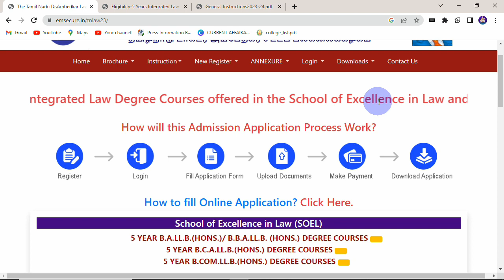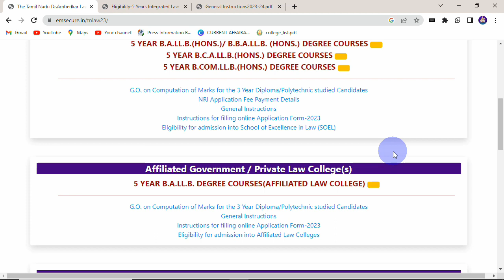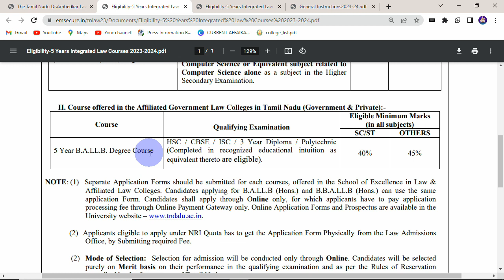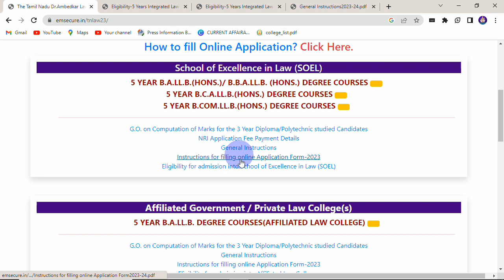LAW ADMISSION 2023 5 YEAR B.A.LL.B - B.COM.LL.B - B.C.A.LL.B - .(HONS.)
Last Date for Submission of Online Application Forms is Extended till 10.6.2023 for the Law Admission,
School of Excellence in Law (SOEL)
5 YEAR B.A.LL.B.(HONS.)/ B.B.A.LL.B. (HONS.) DEGREE COURSES New
5 YEAR B.C.A.LL.B.(HONS.) DEGREE COURSES New
5 YEAR B.COM.LL.B.(HONS.) DEGREE COURSES New
G.O. on Computation of Marks for the 3 Year Diploma/Polytechnic studied Candidates
NRI Application Fee Payment Details
General Instructions
Instructions for filling online Application Form-2023
Eligibility for admission into School of Excellence in Law (SOEL)
General Instructions
List of Government and Private Colleges
1 Chennai Dr. Ambedkar Government Law College, Pudupakkam- 631 203
2 Chennai Dr. Ambedkar Government Law College, Pattarai Perumpudur - 631 203
3 Government Law College, Madurai – 625 020
4 Government Law College, Tiruchirapalli – 620 023
5 Government Law College, Coimbatore – 641 046
6 Government Law College, Tirunelveli – 627 011
7 Government Law College, Chengalpattu – 603 001
8 Government Law College, Vellore – 623 006
9 Government Law College, Villupuram – 605 602
10 Government Law College, Dharmapuri – 636 701
11 Government Law College, Ramanathapuram – 623 501
12 Government Law College, Salem – 636 010
13 Government Law College, Namakkal – 637 001
14 Government Law College, Theni – 625 534
15 Government Law College, Karaikudi - 630003
16 Saraswathy Law College (Private), Tindivanam – 604 307
17 Mother Terasa Law College (Private), Pudukottai – 622 102
18 KMC College of Law (Private), Tiruppur – 641 605
19 Erode College of Law (Private), Erode – 638 453
20 G.T.N. Law College (Private), Dindigul – 624 005
21 S. Thangapazham Law College (Private), Tenkasi – 627 758
22 Thulasi College of Law for Women (Private), Tuticorin – 628 252
23 Mugil College of Law (Private), Kanyakumari – 629 172
HSC / CBSE / ISC / 3 Year Diploma / Polytechnic

Course Qualifying Examination
Eligible Minimum Marks
(in all subjects)
SC/ST OTHERS
5 Year B.A.LL.B. Degree Course
(Completed in recognized educational intuition as
equivalent thereto are eligible).
40% 45%
Candidates aspiring to apply for B.Com.LL.B.(Hons.)
must have studied Commerce or Equivalent Subject
related to Commerce alone and candidates aspiring
to apply for B.C.A.LL.B.(Hons.) must have studied
Computer Science or Equivalent subject related to
Computer Science alone as a subject in the Higher
Secondary Examination.